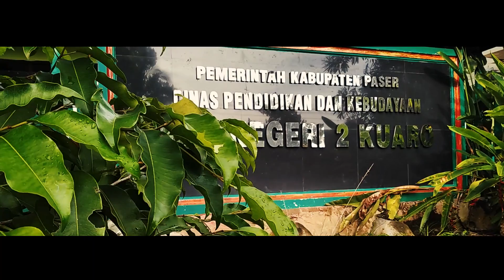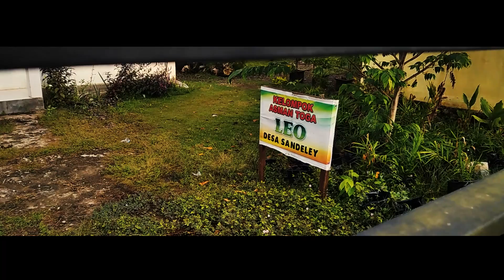Pesona Desa Sandeley | Cinematic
Desa Sandeley Kecamatan Kuaro Kabupaten Paser Provinsi Kalimantan Timur  indonesia